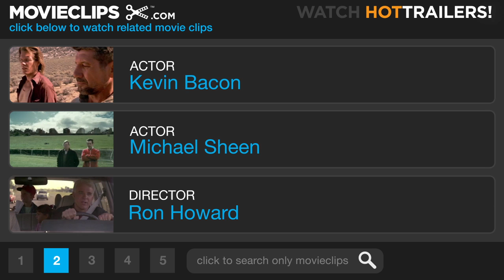Frost/Nixon (1/9) Movie CLIP - No Holds Barred (2008) HD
CLIP DESCRIPTION:
Nixon (Frank Langella) charms Frost (Michael Sheen) and Caroline (Rebecca Hall) with an anecdote from past and says he looks forward to their duel.

FILM DESCRIPTION:
Hollywood heavyweight Ron Howard adapts playwright Peter Morgan's West End hit for the silver screen with this feature focusing on the 1977 television interviews between journalist David Frost (Michael Sheen) and former president Richard Nixon (Frank Langella). At the time Nixon sat down with Frost to discuss the sordid details that ultimately derailed his presidency, it had been three years since the former commander in chief had been forced out of office. The Watergate scandal was still fresh in everyone's minds, and Nixon had remained notoriously tight-lipped until he agreed to sit down with Frost. Nixon was certain that he could hold his own opposite the up-and-coming British broadcaster, and even Frost's own people weren't quite sure their boss was ready for such a high-profile interview. When the interview ultimately got under way and each man eschewed the typical posturing in favor of the simple truth, fans and critics on both sides were stunned by what they witnessed. Instead of Nixon stonewalling the interviewer as expected, or Frost lobbing softballs as the truth-seekers feared, what emerged was an unguardedly honest exchange between a man who had lost everything and another with everything to gain. In this film, viewers are treated to not only a recreation of that landmark interview, but a behind-the-scenes look at the power struggles that led up to it as well. Tim Bevan, Eric Fellner, and Brian Grazer team to produce a film adapted for the screen by original play author Morgan (The Queen and The Last King of Scotland).

CREDITS:
Cast: Kevin Bacon, Toby Jones, Frank Langella, Matthew Macfadyen, Michael Sheen, Rebecca Hall
Producers: David Bernardi, William M. Connor, Eric Fellner, Liza Chasin, Brian Grazer, Todd Hallowell, Ron Howard, Debra Hayward, Karen Kehela, Peter Morgan, Kathleen McGill, Louisa Velis, Tim Bevan
Screenwriter: Peter Morgan